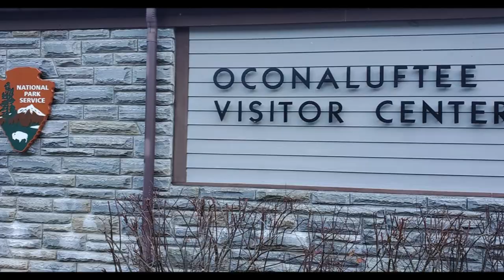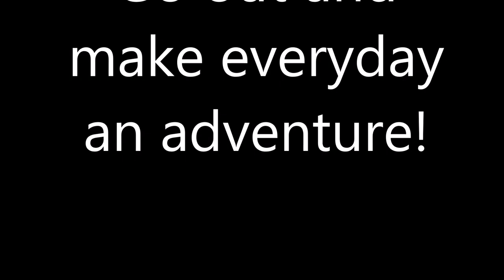Our visit to Oconaluftee Visitor Center & Mountain Farm Museum | Great Smoky Mountains National Park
In this episode we spend the day at the Oconaluftee Visitor Center and Mountain Farm Museum in the Great Smoky Mountains near Cherokee, North Carolina. We explore the park and the girls become Junior Park Rangers! Join us on this adventure and let us share our day with you!

We are That Young Family, an average family of 5 who love being outdoors and seeking adventure! Join us as we set out on our boat, jet skis, camper, or on foot with our 3 children!